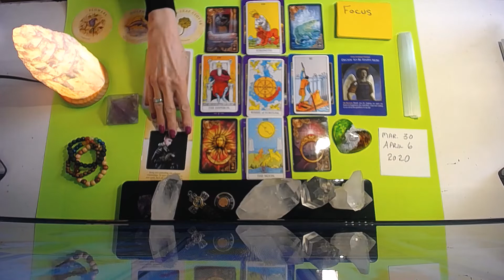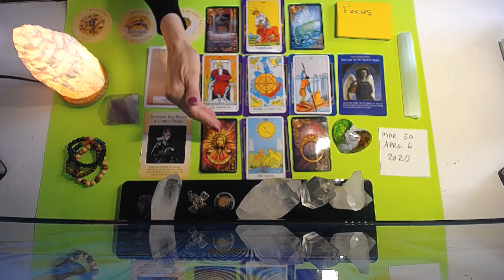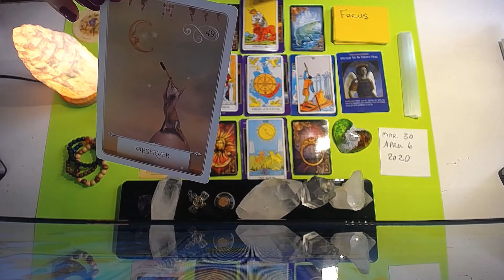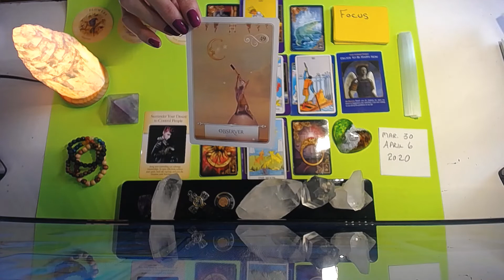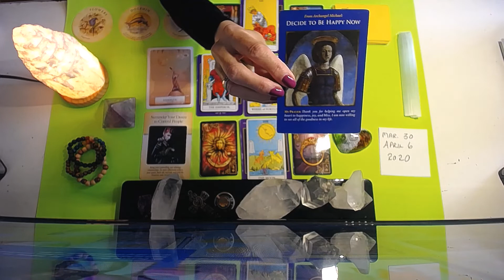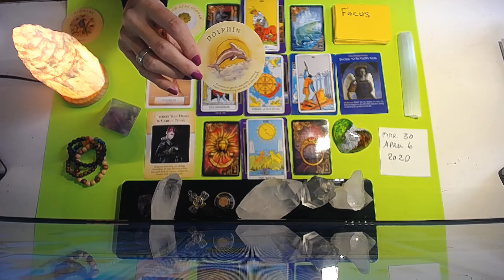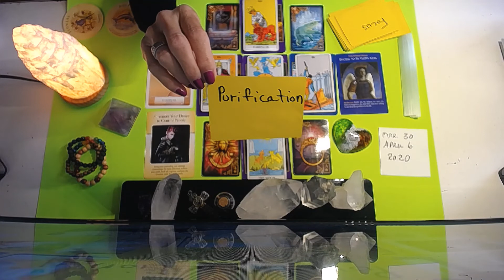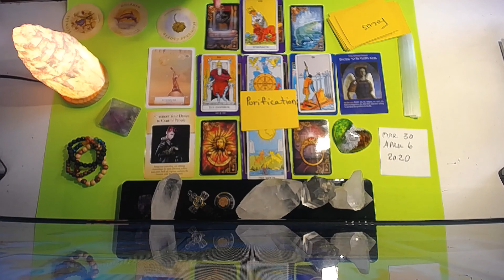CAPRICORN MAR.3-APRIL 6 2020~ TERRIFIC WEEK TO LOOK FORWARD TO ! YOU'VE GOT THIS !